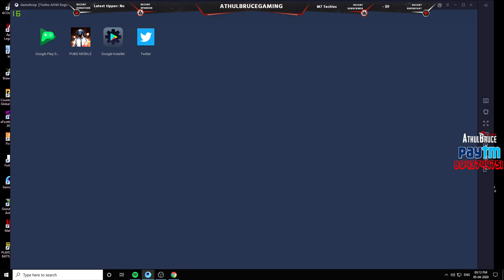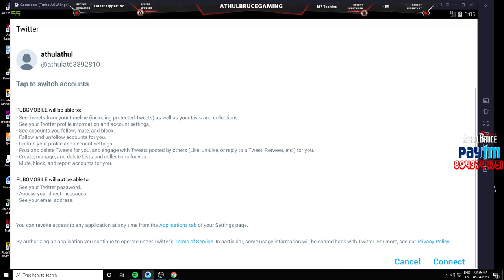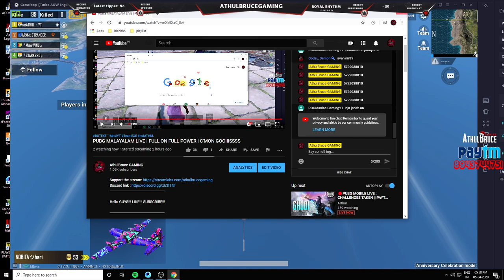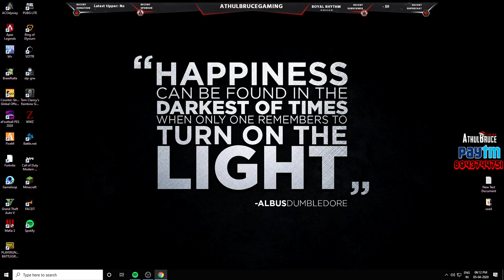PUBG MALAYALAM LIVE | FULL ON FULL POWER | C'MON GOOIIISSSS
INTRO My name is AthulPrakash K B

          I'M 19 Y/O

          From INDIA,KERALA,THRISSUR

COMMANDS

!ign
!spec
!paytm

Specs  PROCESSOR : AMD RYZEN 5 3600 @3.60GHz

          RAM       : G.Skills RIPJAWS V 16gb 3000MHz DDR4 (16x1)

          GPU       : Gigabyte WINDFORCE OC RTX 2060 SUPER 8G GDDR6

          SSD       : Seagate 240GB

DEVICE/THINGS USED

            MONITOR   : AOC C24G1 144Hz 1MS 24"

            MOUSE PAD : ANT ESports MP300

CHAT RULES

 ► No BAD words in chat.

 ► No Harassment or THREATENING of individuals